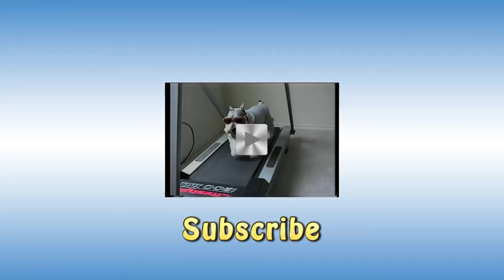Dancing Salsa Dog Only - Cute Dog Salsa Dancing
funny animal compilation funny cat compilation dogs doing the salsa Australian Cattle Dog dogs dancing salsa Labrador Retriever flamenco chihuahua Dog Shetland Sheepdog Doberman Pinscher chihuahua flamenco dancing chihuahua chihuahua dancing Golden Retriever cat chases bear German Shepherd funny chihuahua cat opens door (zodiac)funny dogs dancing dog dancing dancing dog talking cat salsa music funny dogs Dance Rottweiler funny dog chihuahua dancing salsa dog millions Papillon funny Funny puppies kittens animals petsami Poodle mexico Dogs worth puppy dance Cute dogs cat